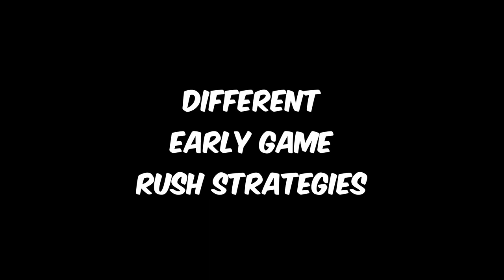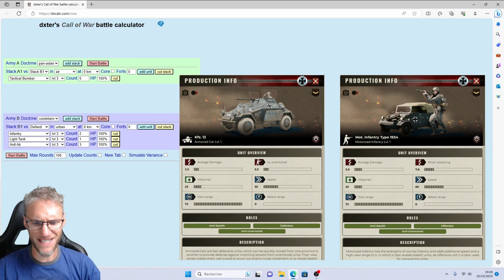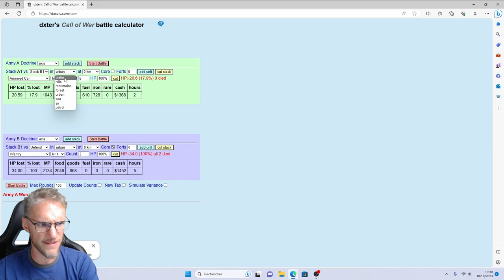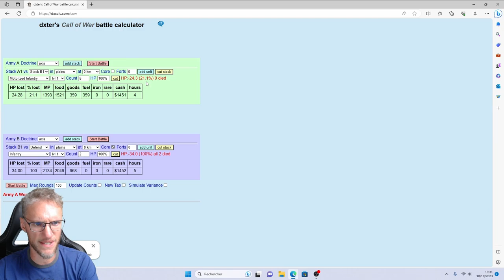Axis Doctrine Build Order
This video has been requested a lot. It took a lot of editing but this detailed axis doctrine build order is a masterpiece.

0:00 Intro
0:47 Doctrines explained
4:10 Axis unit bonuses
10:47 Early game rush strategies
12:48 Mot. inf. vs. AC
20:51 Brief Axis Build order
26:11 Early game: detailed Axis build order
40:24 Mid game: detailed Axis build order
53:33 Late game: detailed Axis build order